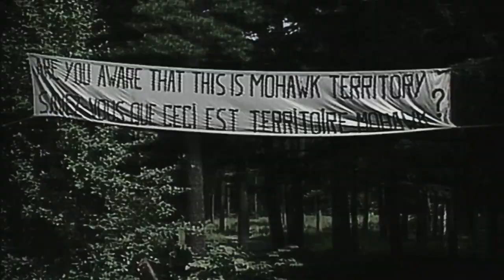Serge Simon, l'actuel grand chef de Kanesatake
Serge Simon, l'actuel grand chef de Kanesatake, raconte comment il a vécu la crise d'Oka il y a 25 ans. ICI.Radio-Canada.ca/oka